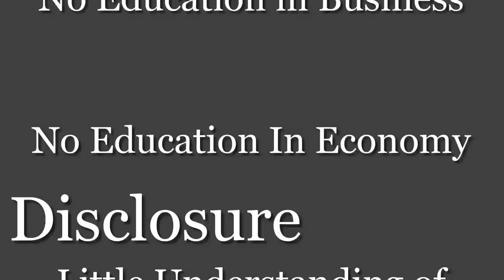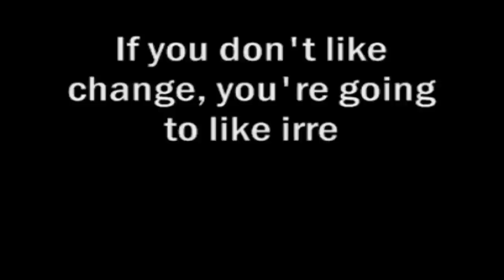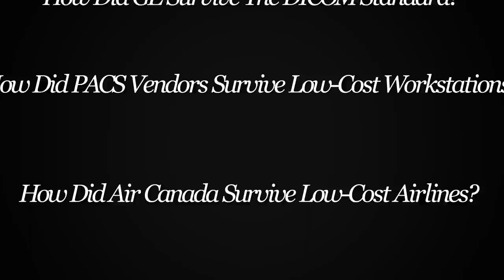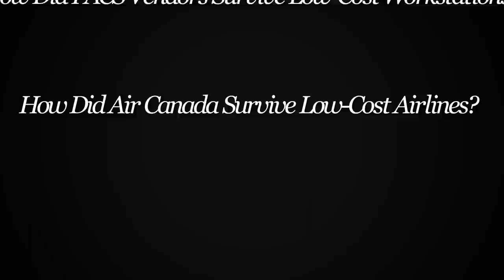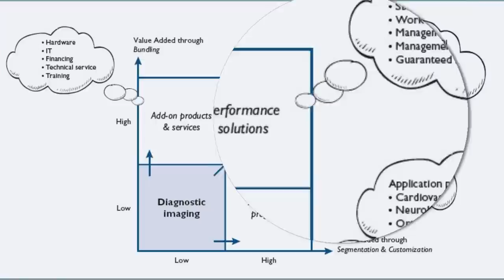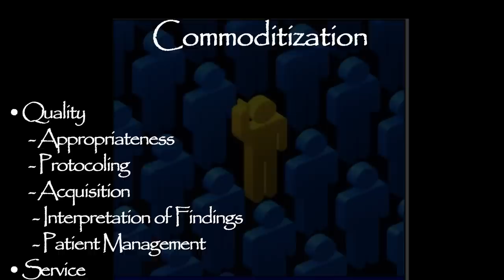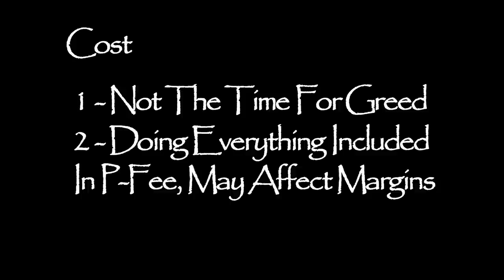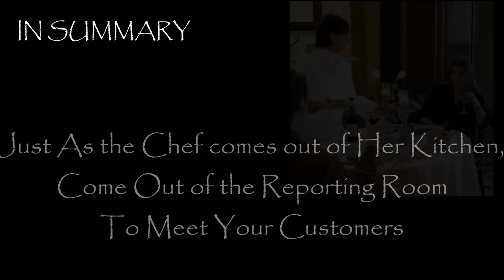Radiology a commodity?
Commoditization and Radiology